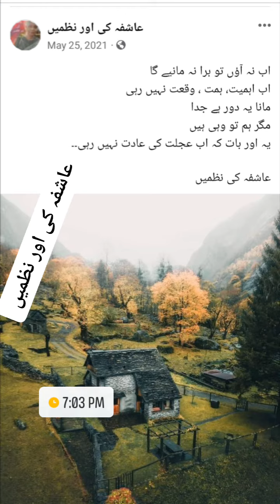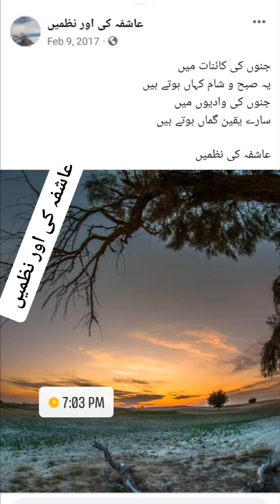ashifa ki nazmain... عاشفہ کی اور نظمیں